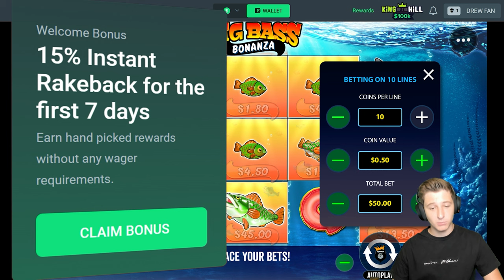Big Bass $100 Bet Bonus HITS BIG?!